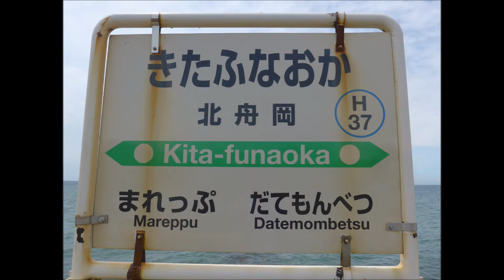【室蘭本線】北舟岡駅 Kita-funaoka station in Hokkaido Japan.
室蘭本線の北舟岡駅です。
太平洋を目の前に雄大な風景が広がります。
気候は厳しいでしょうが、次回は冬に訪れたいと思います。

Kita-funaoka station in Hokkaido Japan.
JR Hokkaido Muroran line.